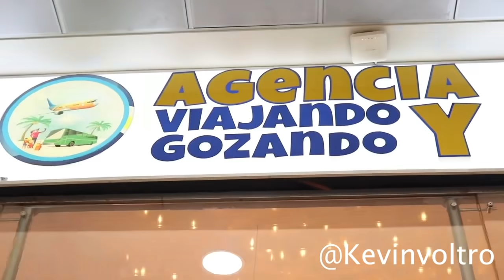VACACIONANDO EN EL DESIERTO DE LA TATACOA - Kevin Voltro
VACACIONANDO EN EL DESIERTO DE LA TATACOA